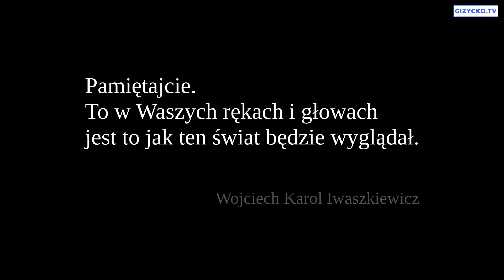82 rocznica Zbrodni Katyńskiej | 13.04.2022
13 kwietnia 2022 r obchodziliśmy osiemdziesiątą drugą rocznicę Zbrodni Katyńskiej.
Na Cmentarzu Komunalnym w Giżycku odbyło się uroczyste złożenie wieńców pod Krzyżem poświęconym Pomordowanym na Wschodzie.